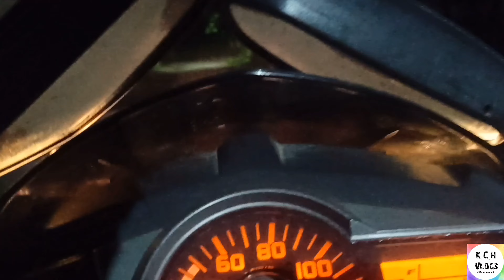✌️Birthday Celebration with Family | KcH vlogs | Shahjahanpur❤️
Hlo guys,
 Aap sabhi ka swagat h hmare 9th Vlog me ...
Or ap sbhi ko hum log is vlog me harsh bhai ka birthday celebration full review dikha rhe h, ap sbhi log aise hi hmare channel par bane rhne ke liye channel ko like , share, subscribe jrur kare jisse aapko aane bale vlog ka notification time to time aata rhe.
or agr ap logo ko hmare vlog me konsa part pasand aaya h use comment section me jrur btae.

Team K. C. H